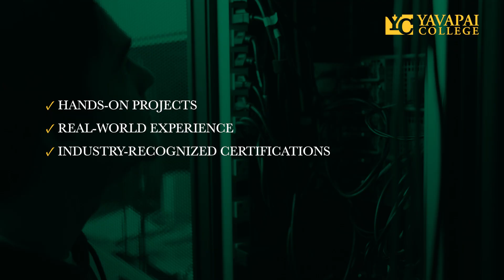BSCS – Bachelor of Science in Computer Science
Yavapai College's BS in Computer Science program transforms aspiring tech professionals into industry-ready experts through a comprehensive, 100% online learning experience. Unlike traditional computer science degrees, our curriculum integrates hands-on projects, industry certifications (CompTIA, AWS, Cisco, Microsoft, Intel AI), and specialized tracks in cutting-edge fields like artificial intelligence, cloud computing, and cybersecurity. Led by industry veterans and structured for four-year completion, students gain real-world experience through capstone projects or internships while building an impressive portfolio. With flexible scheduling, transfer-friendly policies, and competitive tuition rates, we're making advanced tech education accessible to working professionals and career changers who seek high-demand, high-salary positions in today's dynamic tech landscape.